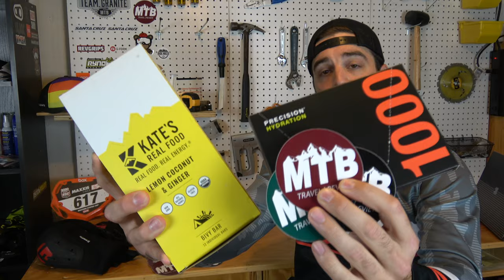WINNERS ANNOUNCED - MTB PRODUCT GIVEAWAY! | G-Form + Kate's Real Food + Precision Hydration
Here are the results of the product giveaway that started on 9/16/2020!

Huge congratulations to the winners!  You should expect a follow up email very soon which will include some final details to claim your prizes.

Thanks to all who participated and to G-Form, Kate's Real Food, and Precision Hydration for the amazing prizes.

PRIZES:

 First Place: 1 Pair of G-Form’s new E-Line Knee Pads, 1 Pair of G-Form Pro Trail Gloves, 1 Box of Kate’s Real Food organic energy bars, 1 Box of Precision Hydration – Hydration Packets, MTB Travel Review Sticker Pack (Pad sizes will be based on winner preference)
 Second Place: 1 Box of Kate’s Real Food organic energy bars, 1 Box of Precision Hydration – Hydration Packets, MTB Travel Review Sticker Pack
 Third Place: 1 Box of Kate’s Real Food organic energy bars, MTB Travel Review Sticker Pack